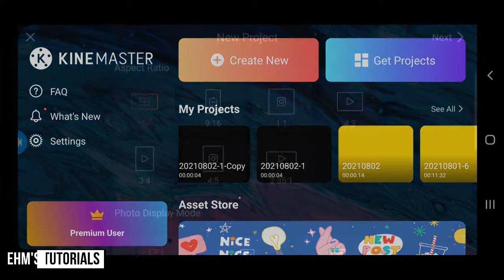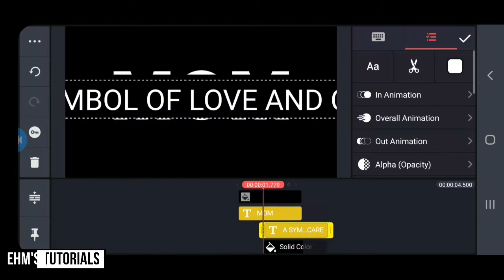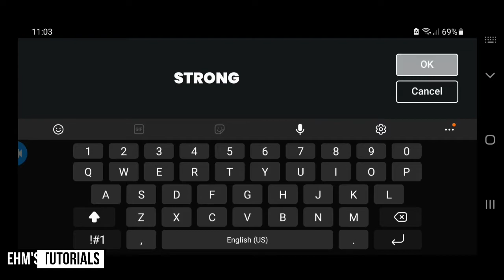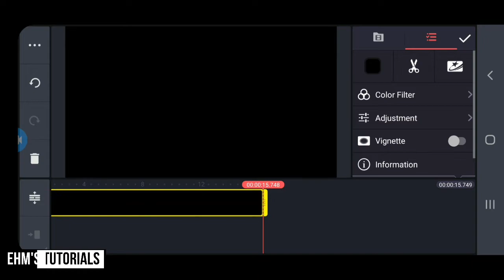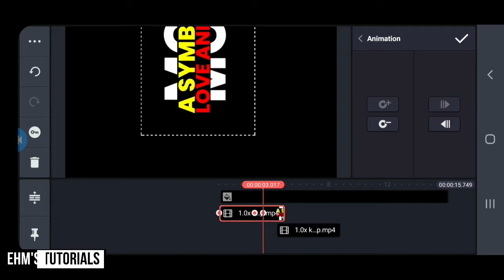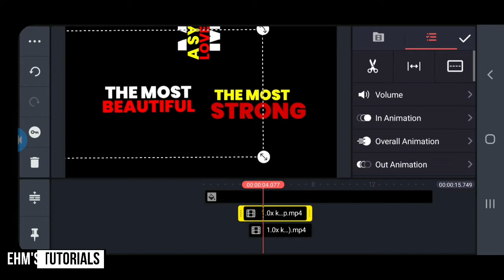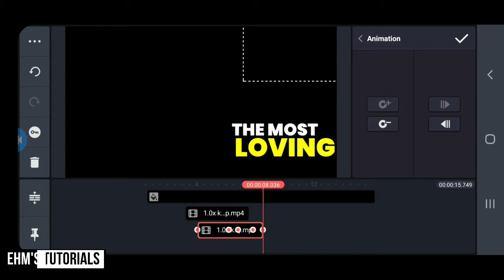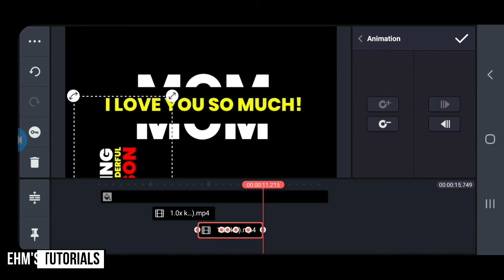Typography Text Animation in Kinemaster | Ehm's Tutorial